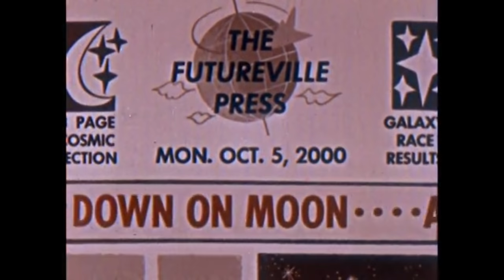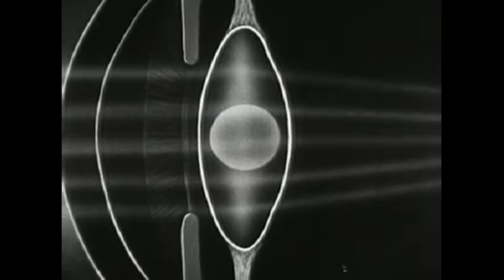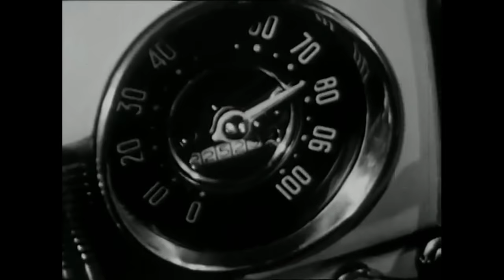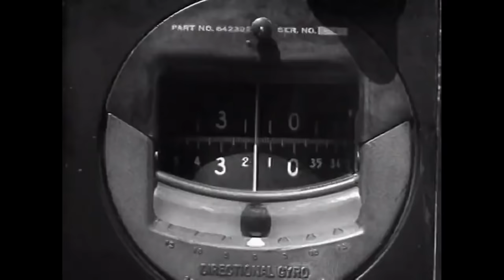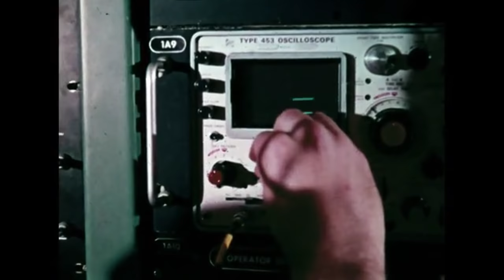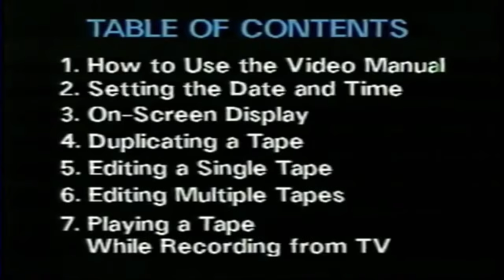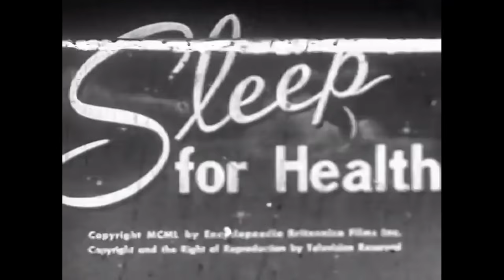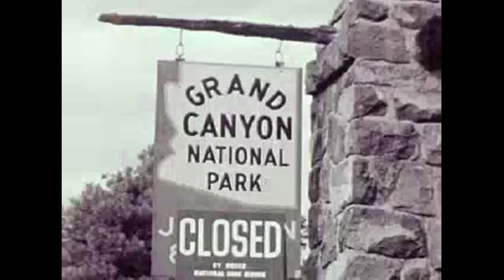Sleepcore: The Best Ever (3rd Anniversary Special!)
Sleepcore turns 3! To celebrate, we have nearly three hours of our favourite moments and some that best express the idea!